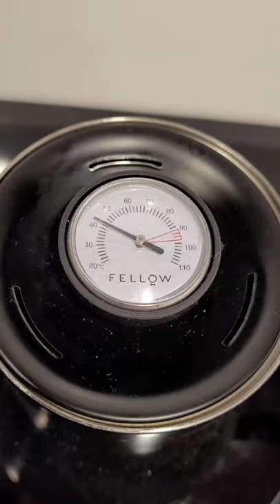Aeropress Recipe for Strong coffee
This is a recipe for making a strong cup of coffee using the Aeropress.
It involves 15g of coffee and 150g of water.
It takes 1 minute 35 seconds from the time water hits the coffee.
It makes a nicely strong cup of coffee, something my wife loves and hence is my morning routine